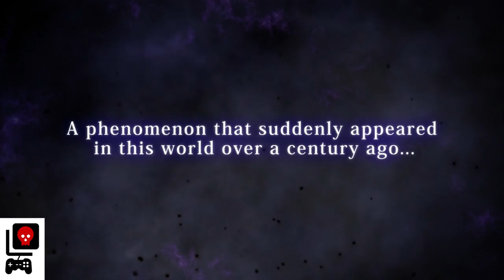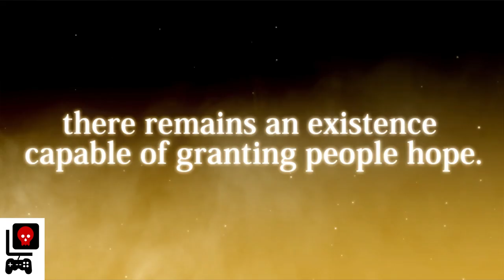Roamin Games - Omega Quintet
This god damn game...it broke us a little.